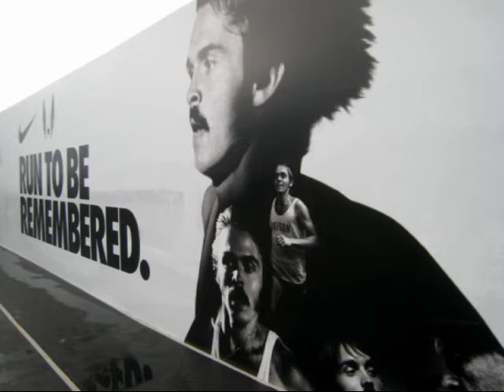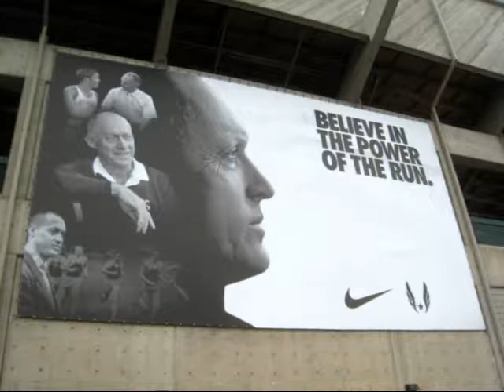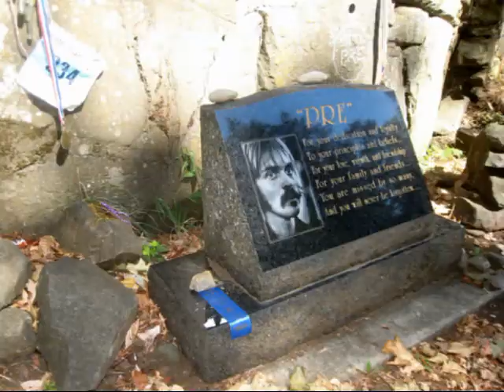Brand Immortality: Legendary Runner Steve Prefontaine (Recon Thursday/Positioning)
Can a brand live on forever? Jim Glover, That Branding Guy, looks at legendary runner Steve Prefontaine and his brand in his Once a Day Marketing video advice. Quick Glimpse: Go Pre!